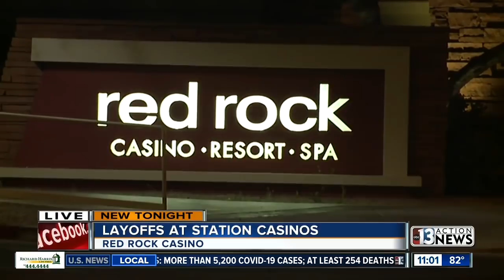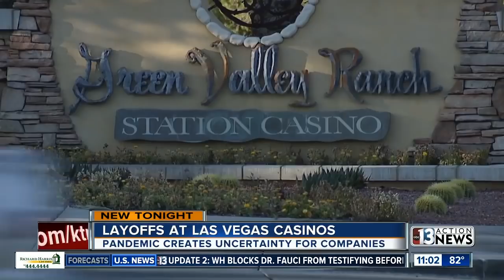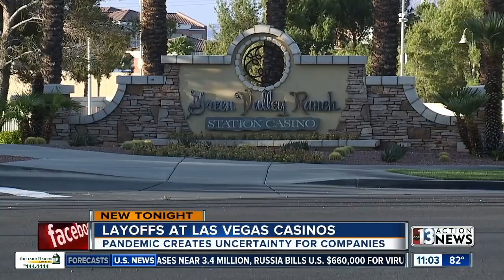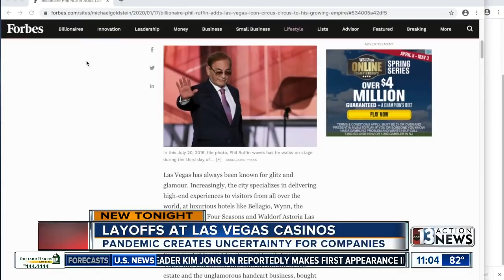Station Casinos announces layoffs, MGM shakes up executive management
The economic downturn due to COVID-19 is forcing a number of business changes among Las Vegas gaming companies.  On Friday, Station Casinos, which operates 18 properties around Las Vegas and Henderson announced the company would layoff an unspecified number of employees until business resumes.